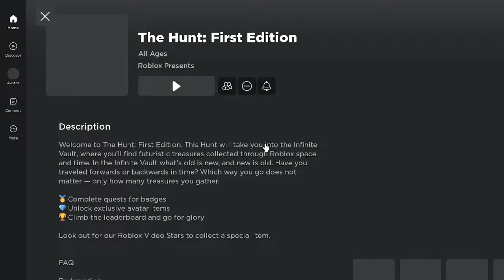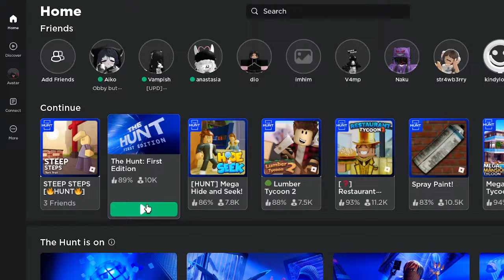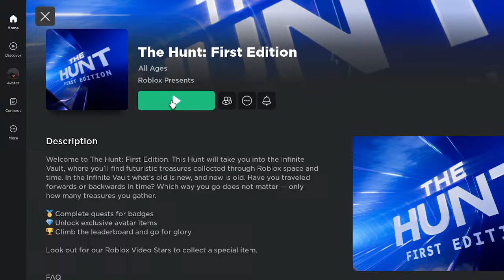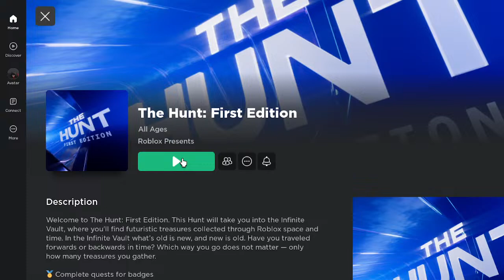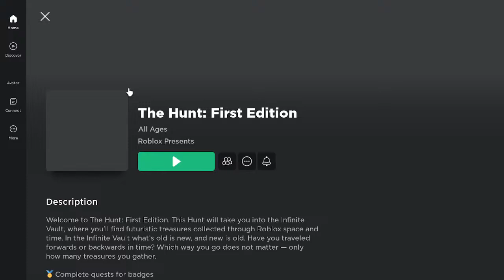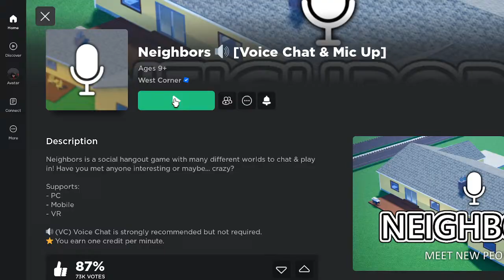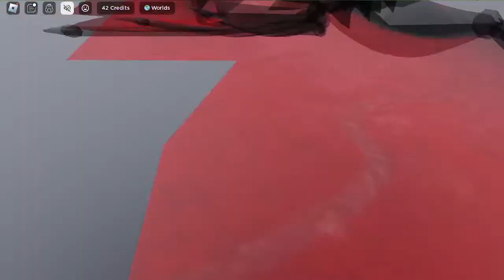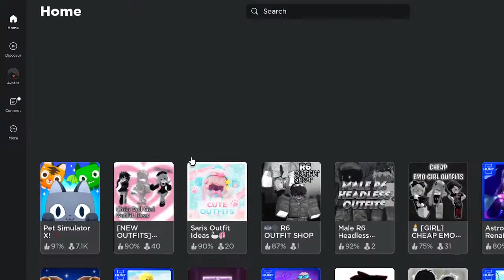ROBLOX EGG HUNT LIVE !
Please drop a follow to you robloc account, user: devsoulsy